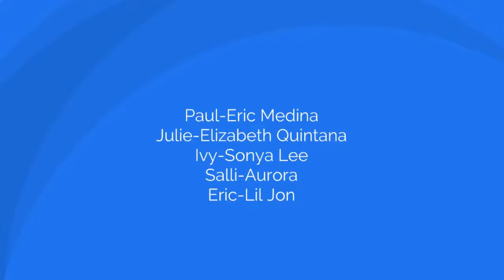Mallables: Breakeric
+13-L Eric Has done something pretty much Dumb, Like Breaking things while listening to a music that excites him.

Announcements for next 2 months, 1 Aftermall